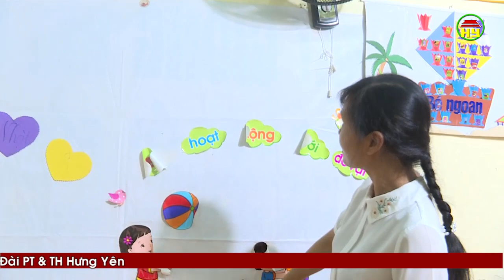Trường mầm non xã Yên Hòa, huyện Yên Mỹ xuống cấp, đe dọa tính mạng cô và trò